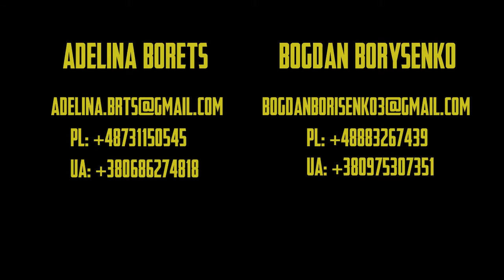BORETS/BORYSENKO SHOWREEL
Showreel of ukrainian director Adelina Borets and cinematographer Bogdan Borysenko, who constantly work together on their projects.
Edited by Ivan Krupenikov.